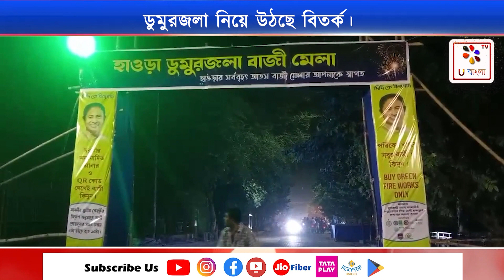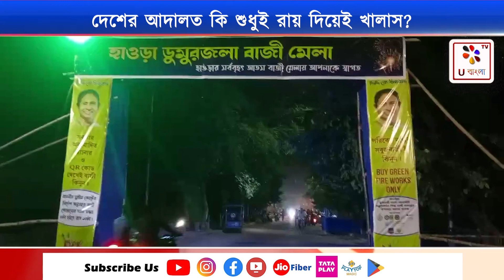Howrah | দেশের আদালত কি শুধুই রায় দিয়েই খালাস ? ডুমুরজলা নিয়ে উঠছে বিতর্ক | U Bangla TV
দেশের আদালত কি শুধুই রায় দিয়েই খালাস? সাধারণ মানুষের যন্ত্রনা বোঝার দায় কি আদালতের নেই? ডুমুরজলা নিয়ে উঠছে বিতর্ক।

হাওড়া জেলা প্রশাসনের নির্দেশ অনুযায়ী হাওড়া শহরের বেশ কয়েকটি স্থানে বসেছে এই বছরের 'বাজি মেলা'। খেটে খাওয়া বহু মানুষ সামান্য বাড়তি আয়ের জন্য ধার দেনা করে এই বাজি বাজারে নিজেদের দোকান দিয়েছে। আর মেলা শুরুর দ্বিতীয় দিনের মাথায় আকাশ ভেঙে পড়ল এই ব্যবসায়ীদের মাথায়। দেশের সুপ্রিম কোর্টের নির্দেশ অনুযায়ী হাওড়া ডুমুরজলার রিং রোডে অস্থায়ী বাজি মেলার বিরুদ্ধে এল নির্দেশিকা। আর সেই নির্দেশিকাকে নিয়ে রীতিমতো চাঞ্চল্য ছড়ালো বাজি ব্যবসায়ীদের মধ্যে। বাজি বাজার শুরু হওয়ার দ্বিতীয় দিনে বাজার বন্ধের নির্দেশিকাকে ঘিরে চূড়ান্ত হতাশার ছবি বাজি ব্যবসায়ীদের মধ্যে। জেলা প্রশাসনের পক্ষ থেকে দেওয়া সমস্ত সুরক্ষা বিধি ও রাজ্য সরকারের নির্দেশিকা মতোই শুধুমাত্র পরিবেশ বান্ধব সবুজ বাজির উপরে ভরসা করেই চালু হয়েছিল ৫৫ টি অস্থায়ী দোকান নিয়ে ডুমুরজলা রিং রোডের বাজি বাজার। মঙ্গলবার রাতে জেলা প্রশাসনের পক্ষ থেকে জানান হয় এখানে শীর্ষ আদালতের নির্দেশ অনুযায়ী বাজার বন্ধ করতে হবে, সেক্ষেত্রে তারা দাসনগরে চলে যেতে পারেন। এই ঘোষণার পরই ক্ষোভে ফেটে পড়েন বাজি মেলার উদ্যোক্তা সহ ব্যবসায়ীরা। মঙ্গলবার রাত থেকে ডুমুরজলা রিং রোডে বাজি বাজারকে কেন্দ্র করে যথেষ্টই বিব্রতকর পরিস্থিতিতে পড়ে জেলা প্রশাসন। জেলা প্রশাসনের অনুমতিতে ও জেলা শাসকের উপস্থিতিতে উদ্বোধন হওয়া বাজি বাজারের ভবিষ্যৎ নিয়ে যথেষ্টই অনিশ্চিয়তার মুখে মেলার ৫৫ জন বাজি বিক্রেতারা। পাশপাশি সুপ্রিম কোর্টের এই ধরণের নির্দেশিকা কতটা খেটে খাওয়া মানুষের স্বার্থকে সুরক্ষিত রাখতে সক্ষম হচ্ছে তাই নিয়েও উঠছে প্রশ্ন ।